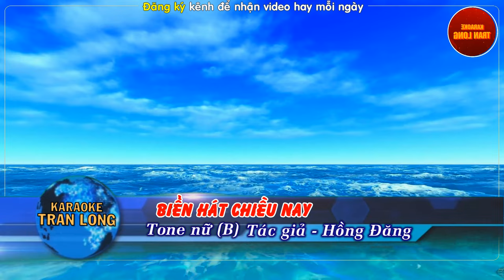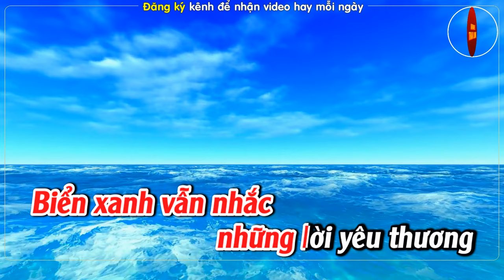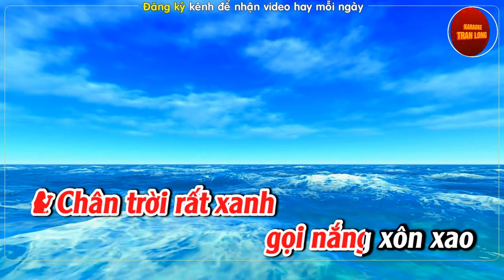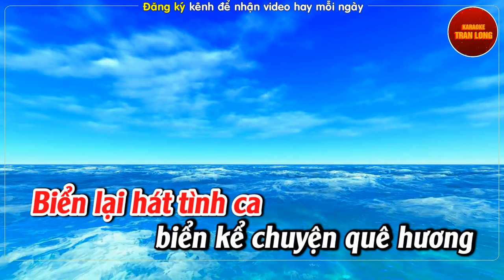Biển hát chiều nay Karaoke Tông nữ Si Trưởng (B) Beat mới 2024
♫ Bài hát: Biển hát chiều nay
♫Tác giả: Hồng Đăng
♫ Lời bài hát:
Chân trời rất xanh gọi nắng xôn xao
Con thuyền rất vui và gió hát ngọt ngào
Môi cười rất xinh lung linh màu áo
Mây trắng gợn lên những cánh chim hải âu
Có gì sáng nay mà sóng xôn xao (hah)
Chân trời vẫn xanh màu nắng vẫn ngọt ngào
Câu hát gợi lên những khát khao đại dương
Ơi biển Việt Nam ơi sóng Việt Nam
Qua bao nhiêu thăng trầm mà chiều nay vẫn dịu dàng
Vùi sâu dưới đáy những gì đau thương
Biển lại hát tình ca biển kể chuyện quê hương
Mỗi một tình yêu mỗi một cuộc đời
Qua bao nhiêu thăng trầm lửa thử vàng mới nên người
Biển xanh vẫn nhắc những lời yêu thương